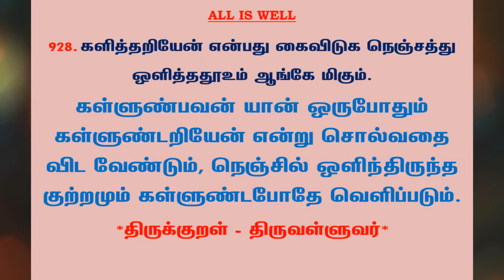#1074 | தினம் ஒரு திருக்குறள் - குறள் 928 | Kural 928 - Daily One Thirukkural